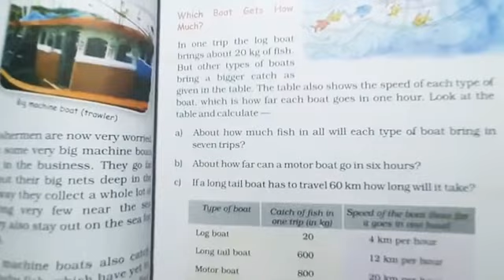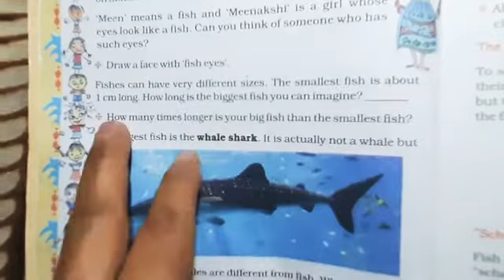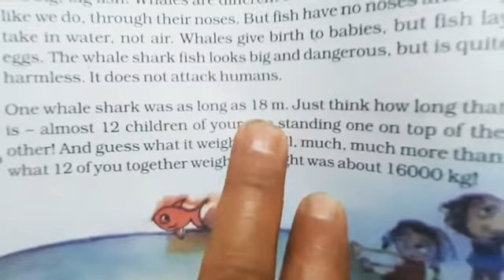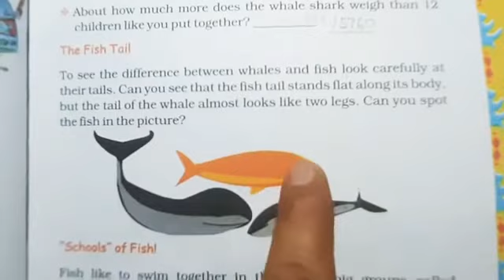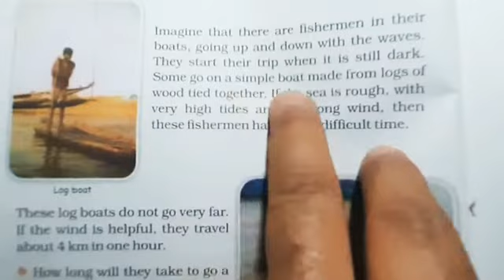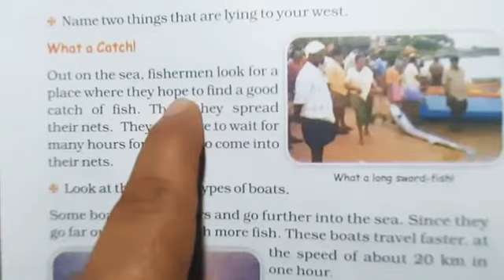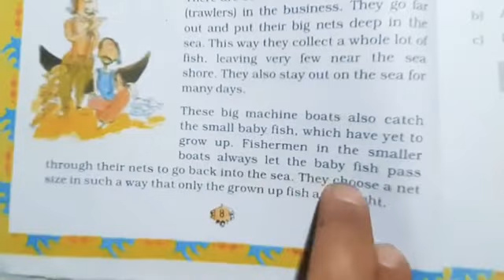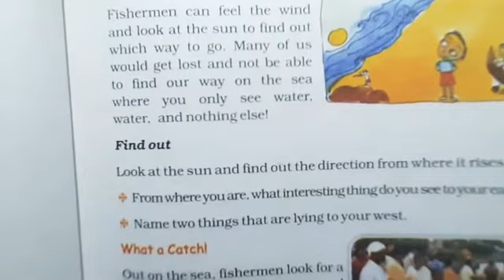Class-5/Sub-Maths/Topic- The Fish Tale